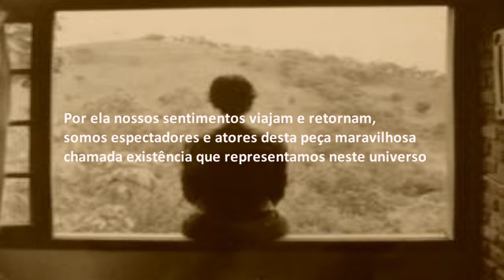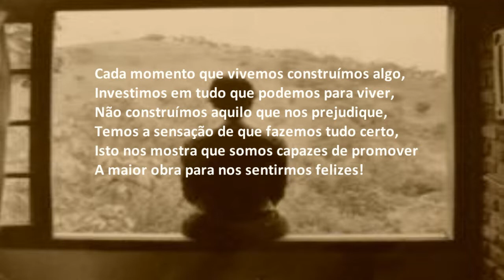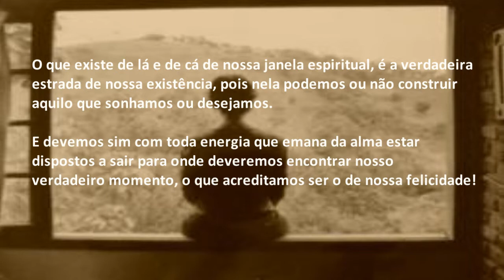A GRANDE JANELA